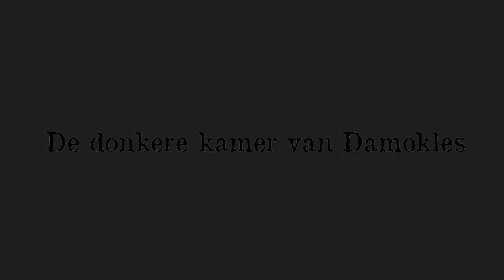De Donkere Kamer van Damokles | Samenvatting in 1 minuut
Korte samenvatting van het boek: 'De Donkere Kamer van Damokles' geschreven door Willem Frederik Hermans in 1958.